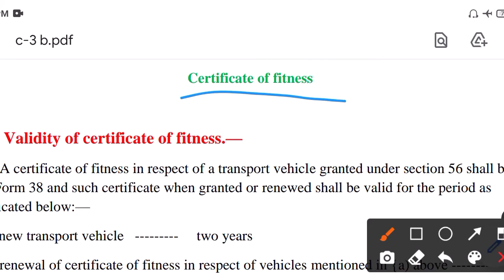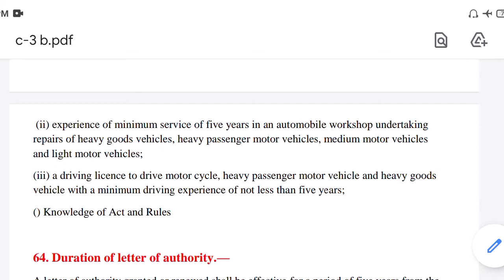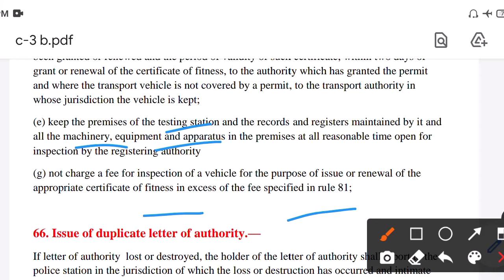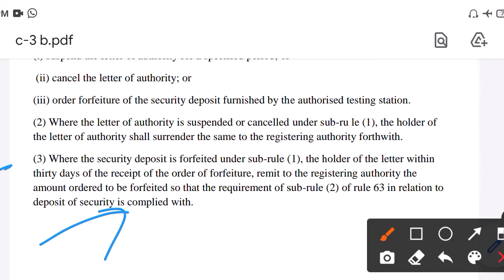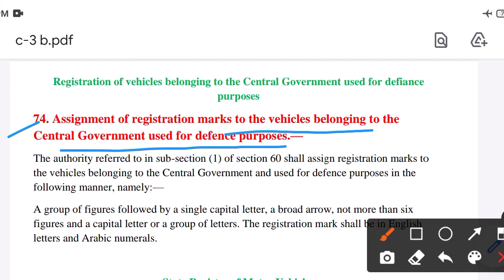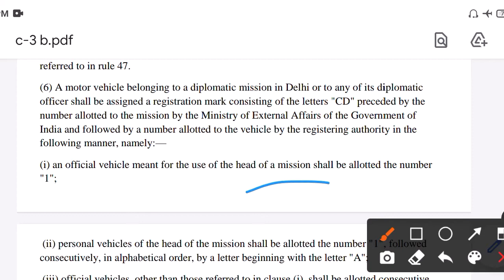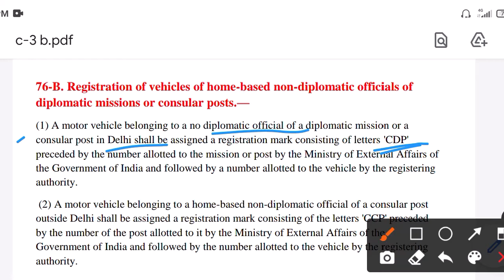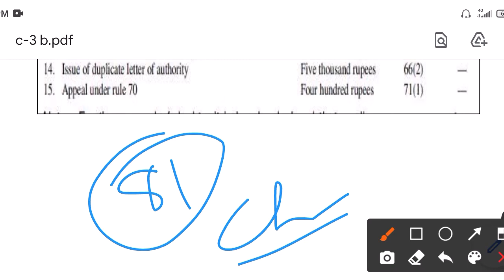Lec-4 | THE CENTRAL MOTOR VEHICLES RULES, 1989 | CHAPTER-3 | REGISTRATION OF MOTOR VEHICLES | Part-2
Lec-4 | केंद्रीय मोटर वाहन नियम, 1989 | THE CENTRAL MOTOR VEHICLES RULES, 1989 | CHAPTER-3 | RTO| MVI | RTO Exam I Part-2
 In this video i have discussed about chapter-3 of Central Motor vehicle rules 1989.
CHAPTER III
REGISTRATION OF MOTOR VEHICLES

About Us :
On Wise Gyan Channel we are giving I video related to education. Latest Job Updates and Latest Government Job Updates are given also we provide Updates of PSU Jobs and other Engineering Jobs for Engineering Disciplines as well as many other Graduates.

Trade certificate
certificate of registration
Certificate of fitness
Registration of vehicles belonging to the Central Government used for defence purposes
State Register of Motor Vehicles
Special provision for registration of motor vehicles
of diplomatic officers, etc.